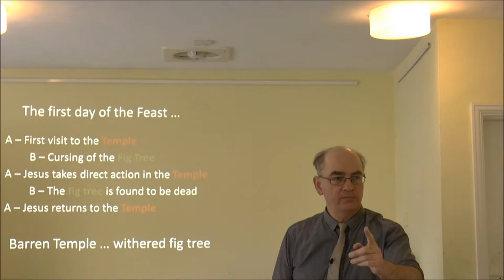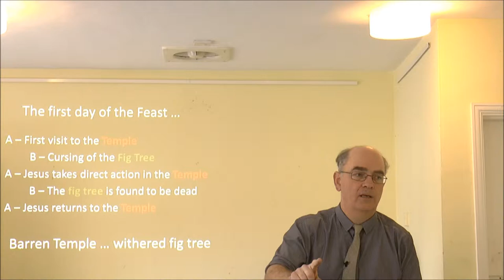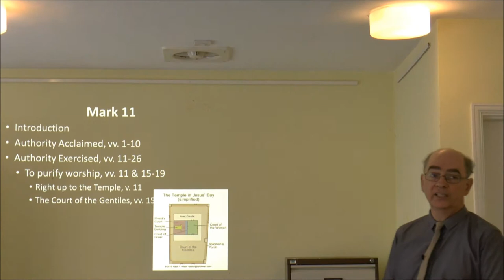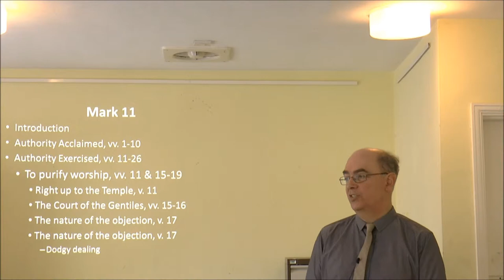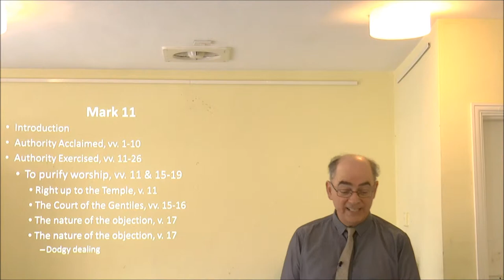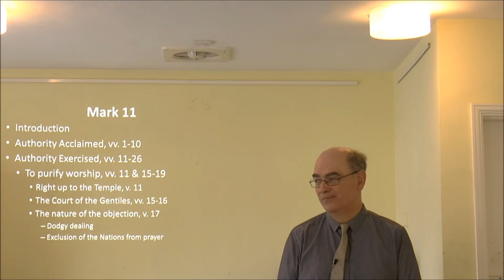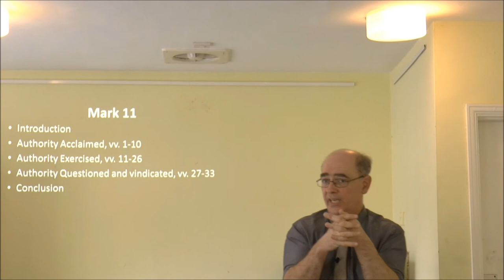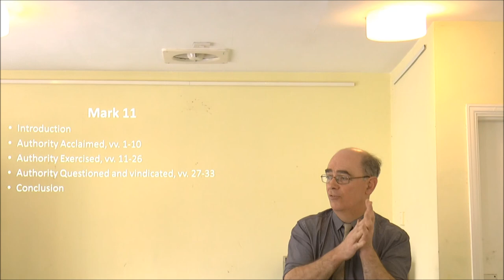Jesus and exclusive, organised religion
Under 10 minute sermon extract on Jesus, Temple, Fig Tree, Jerusalem and the trouble with organised religion ... bargain!